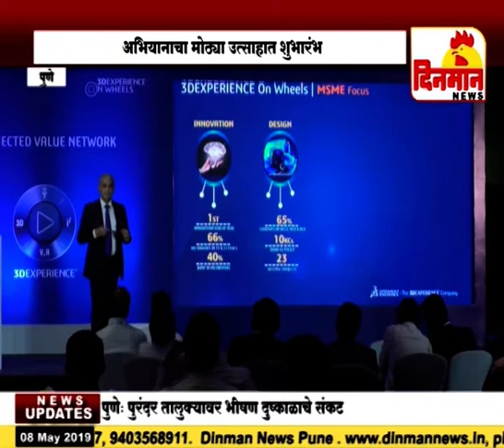डसॉल्ट सिस्टीमकडून एसएमई कनेक्ट अभियानाचा मोठ्या उत्साहात शुभारंभ